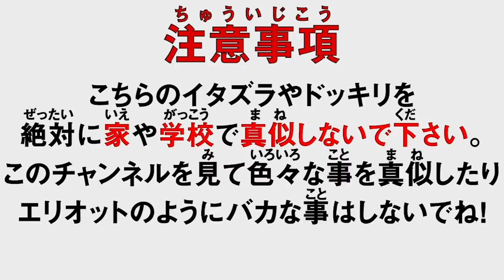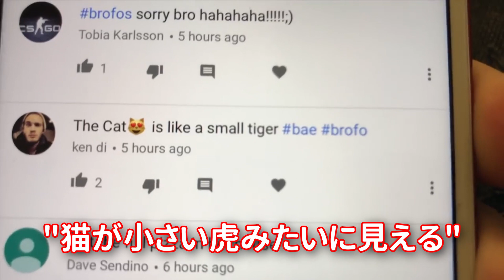Ben Phillips 弟の車に1000000個の梱包材を詰めてプチプチで包装してみたwwwwww【日本語字幕付き】